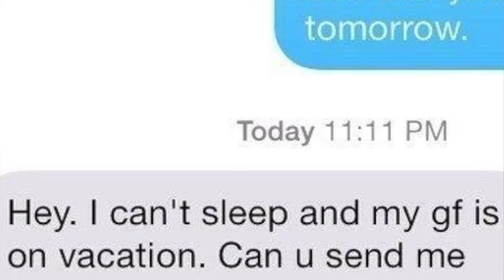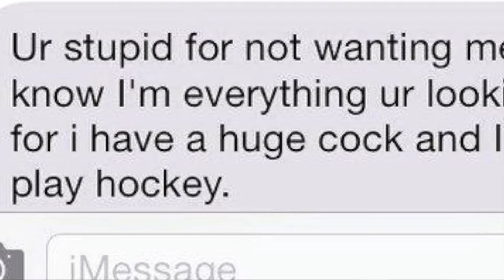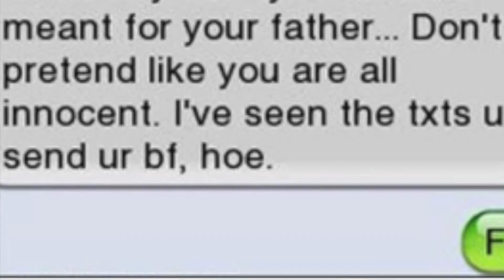TEXTING FAILS 1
a look at some of the most cringe moments in sexting and text fails